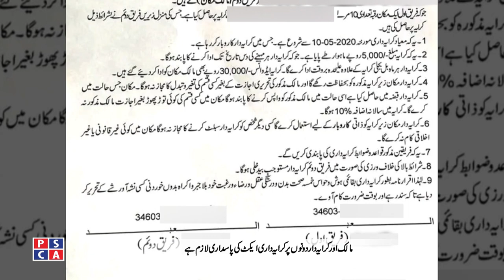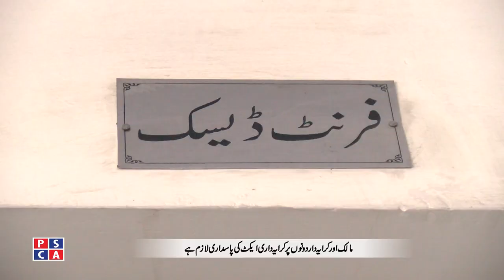How to get your tenants registered in Punjab Police record | Penalty for violation of Tenant Act?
According to Punjab Information of Temporary Residents Act 2015, it is necessary to register your shop, house, godown, etc. in the concerned police station or police Khidmat Markaz within 15 days of renting it. What are the other provisions of this act and what is the punishment for violation? Details in a special report

How to get your tenant registered in Police record | Penalty for violation of  Tenant Act?